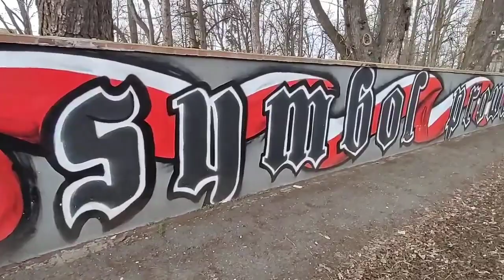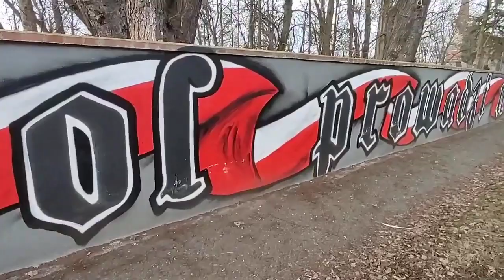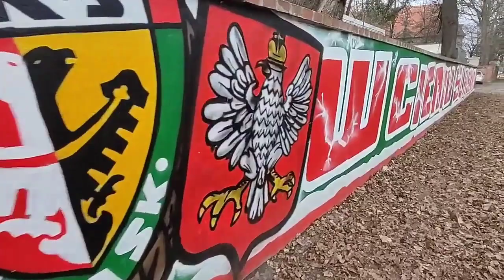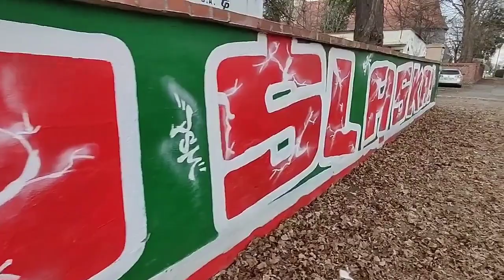Mural - Rota (Linki w opisie)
🇵🇱🐺🇵🇱Uwolnić naszych Kamratów🇵🇱🐺🇵🇱

🇵🇱🐺🇵🇱Wojciech Olszański Obecny!!!🇵🇱🐺🇵🇱
🇵🇱🐺🇵🇱Marcin Osadowski Obecny!!!🇵🇱🐺🇵🇱

⚠️Nowa strona internetowa NPTV :⚠️

Zapraszam również na mój zapasowy kanał gdzie póki co wrzucam kopie żywców z NPTV

JudeTube usunął kanały NPTV 👿👿👿